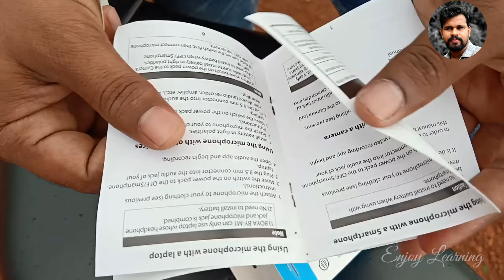Best Mic for Youtube and online Class -Boya M1- ഓൺലൈൻ ക്ലാസ്സ്‌ എടുക്കാൻ പറ്റിയ മൈക്ക്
Hello friends,
I am Ummer ck. From Malappuram ,Kerala . India…and I am working as a Teacher. This is my channel . I hope your full support and directions.